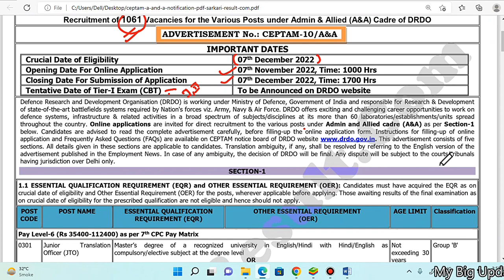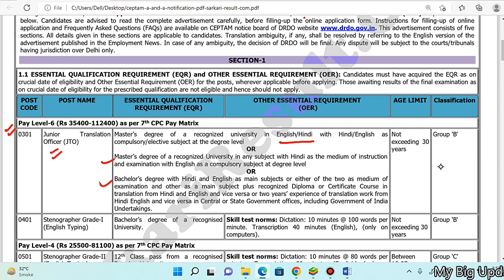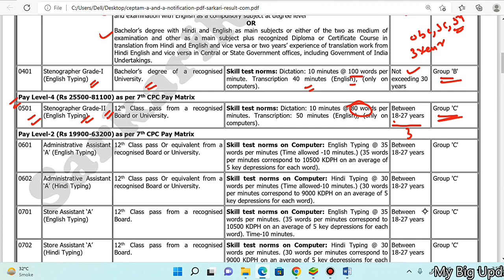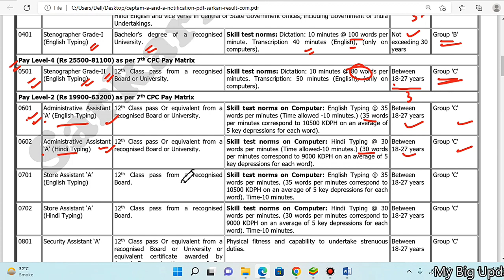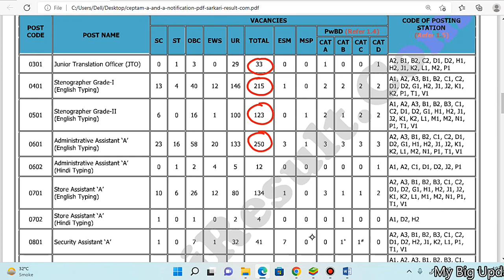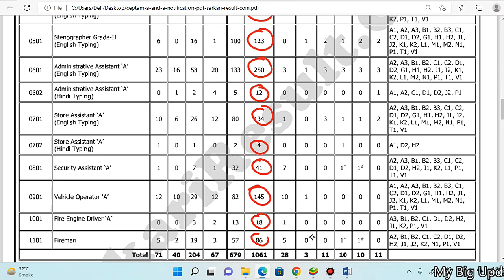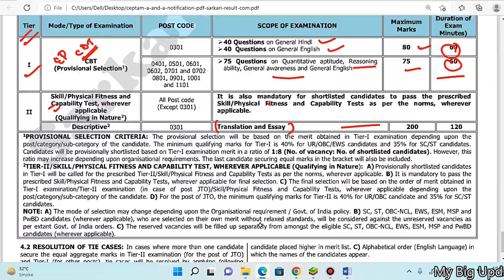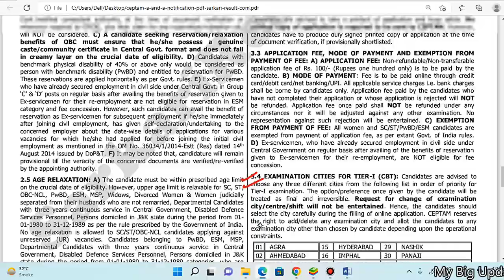DRDO Clerk Steno Bharti 2022, DRDO Official Notification 1061 Bharti 2022, DRDO New Job 1061